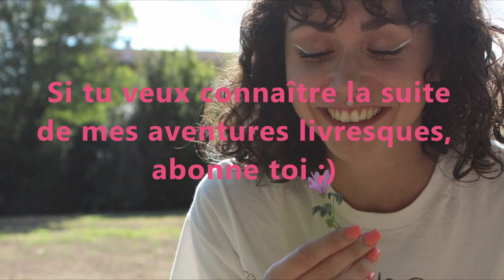J'ai un vrai problème de lecteur....